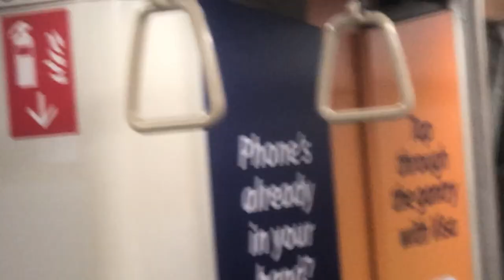(Visa AD) 7302/7303 C751A Alstom Metropolitan Ride from NE7/DT12 Little India To NE8 Farrer Park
Train: C751A
Model: Alstom Metropolitan
Set: 7302/7303
Ride from NE7/DT12 Little India to NE8 Farrer Park
Terminate: 7 Punggol
Luna You can borrow this video If this is your rep train
Wait Wait. Why do I always same set?